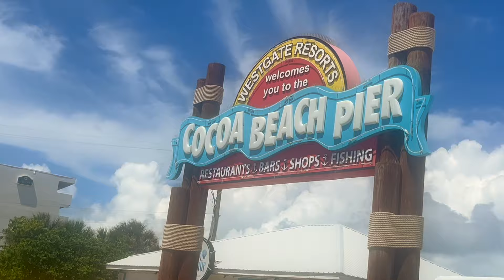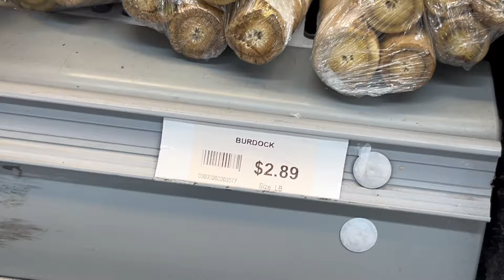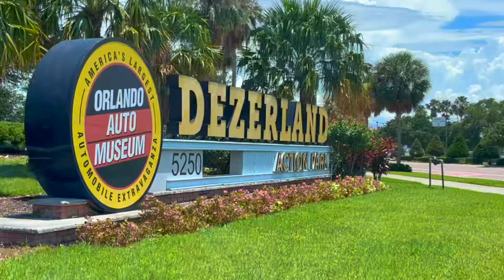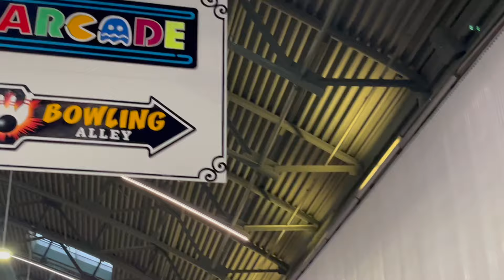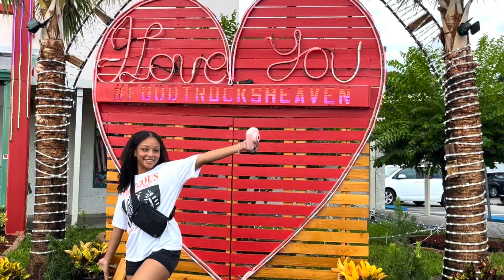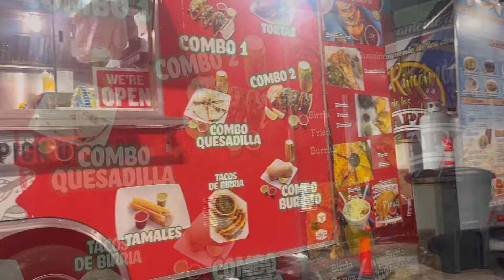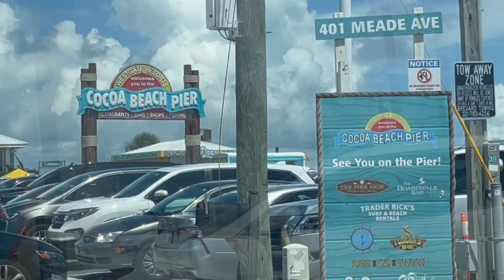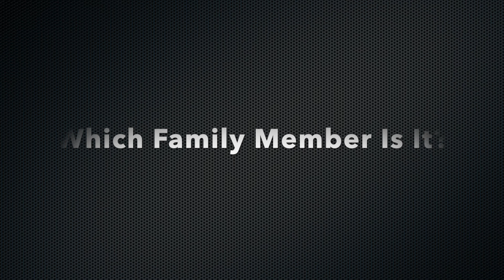ORLANDO BIG FAMILY VACATION VLOG 2024 Part 2! Deezerland + Food Trucks Heaven + Cocoa Beach, FL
Our Orlando Big Family Vacation Vlog 2024 was an amazing good time! Family reunions and family vacations can be hard to pull off let alone coordinating everything down to a T but Jalyn and Shay did it and we are so happy about our Orlando Florida family vacation 2024.You're welcome to get Family Reunion 2024 ideas. In this Orlando vlog, we went to Deezerland, Food Trucks Heaven and Cocoa Beach + a little Asian Market. And we were still enjoying our Villa in Kissimmee Air BnB immensely- and most of all we enjoyed spending time with our family because Family Matters!!! Annndd… welcome to Tracie's Place! I'm Tracie, and I'm glad you've joined me for my new video! Also thumbs me up... "Like the Video!" LOL It helps me out in getting the video to more people who may want to see videos like these!

*It is a 15 Bedroom & 15 Bathroom + (2) - 1/2 Baths, Pool, Play Room and 2 Washer & Dryer Sets + More Air Bnb!

*TEMU Links:
Use my Code: tah48868

1- PLAYTEX Perfectly Smooth Bra ~

2- 12pc Button Extender ~

3- White Crossbody Fanny Pack ~

4- TruSkin Vitamin C Night Cream ~

5- TruSkin Vitamin C Face Serum ~

6- TruSkin Vitamin C Face Moisturizer ~

7- TruSkin Vitamin C Gentle Face Scrub ~

8- Vitamin A (Pure Encapsulations) ~

9- Badger SPF 50 Sunscreen ~

10- e.l.f. Promer Infused Bronzer ~

11- SWEETFULL Portable Neck Fan (Black) ~

12- CIVPOWER Portable Neck Fan (White) ~

13- Reusable Microfiber (for Swiffer PowerMop) Mop Pads ~

14- Portable Hand Held Fan ~

15- Glue Sticks ~

16- Lola Mae Crossbody Bag ~

17- Lola Mae Crossbody Bag ~

18- Pleated Purse (similar to video) ~

Tracie’s Place
Cincinnati, Ohio
                  45240

🎨 Favorite Colors ~ Mauve / Dusty Rose and Navy Blue
🧵Hobbies ~ DIY's, Food Lover, A Little Shopping & Traveling
💇🏽‍♀️ Hair Units In Video: Braids by Jay
📸 For Filming ~ iPhone 13